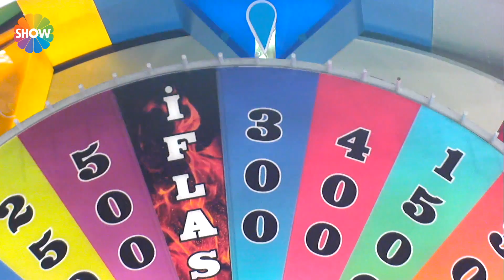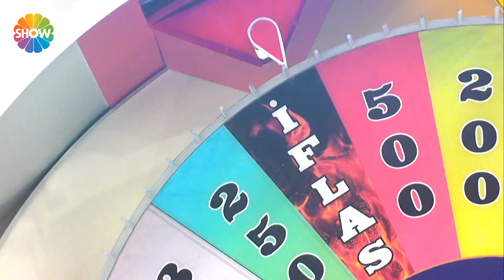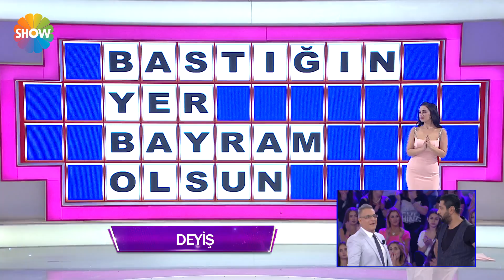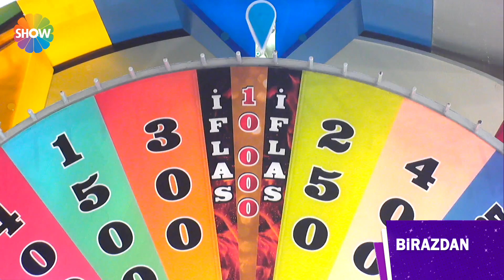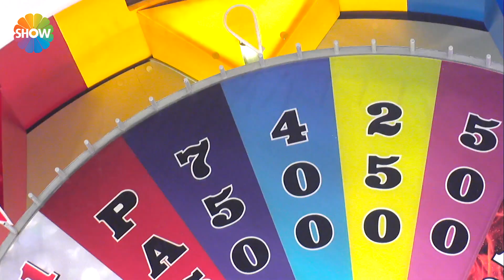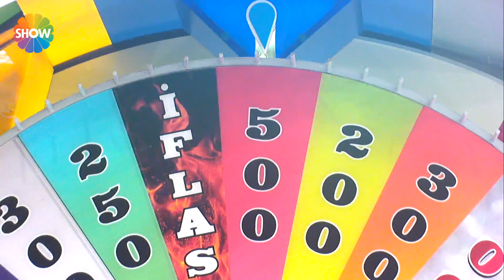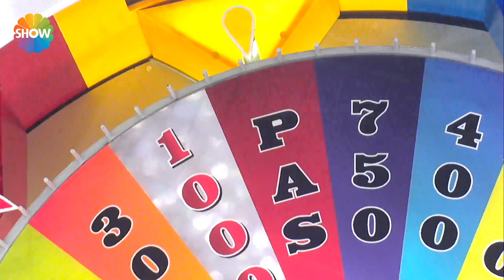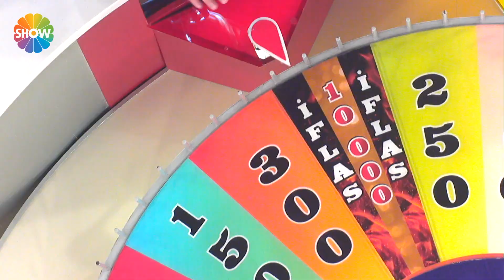Çarkıfelek 33. Bölüm 2. Kısım (Seda Sayan, Uğur Arslan, Erkan Çelik)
Kahkahası 1 dakika bile eksik olmayan yarışma Çarkıfelek'te bayram coşkusu yaşandı. Bayramın 1. gününde Uğur Arslan, Seda Sayan ve Erkan Çelik yarıştı. Büyük showman Mehmet Ali Erbil'in sunuculuğunu yaptığı program Çarkıfelek iyi seyirler diler.